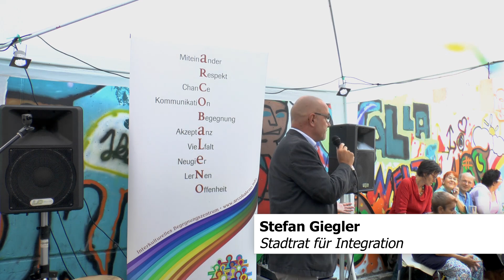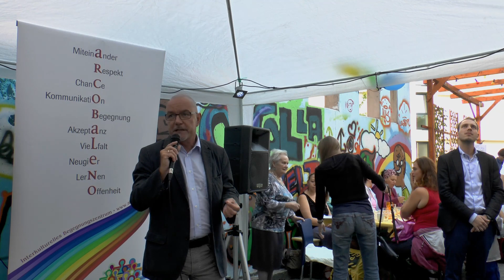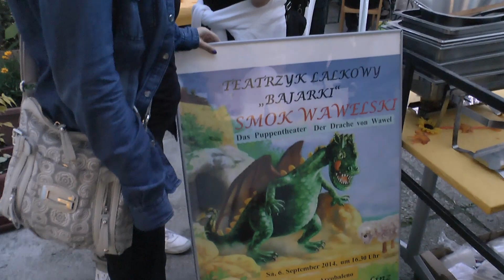Arcobaleno-Fest zum 25. Geburtstag///6.September 2014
Ein wirklich gelungenes Fest mit einem vielfältigen Kulturprogramm, Kreativstationen, Puppentheater, köstlichen Speisen, Grillerei und netten Gästen. Musikalisch gab es Beiträge von unseren Teilnehmern/-innen, dem Arcobaleno- Chor, Freunden und der Gruppe Balkanska dusa. Sie begeisterten uns alle mit ihren Klängen und luden zum Mittanzen ein.
Wir bedanken uns bei allen fleißigen Helfer/-innen und Künstler/-innen für die Mithilfe und -gestaltung. Wir freuen uns auf ein baldiges Wiedersehen.

Kamera&Schnitt=José Pozo & Johanna Klement